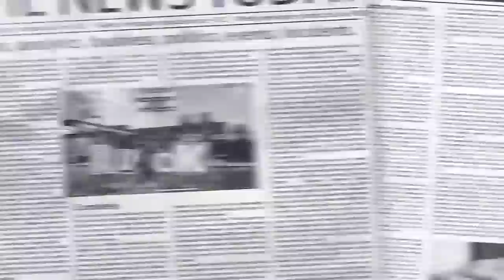NEW BOOYAH LEGENDY BUNDLE REDEEM CODE😘 -para Samsung,A3,A5,A6,A7,J2,J5,J7,S5,S6,S7,S9,A10,A50,A70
Free Fire Top Country
1.Garena Free Fire Indonesia Live
2.Garena Free Fire Brazil Live
3.Garena Free Fire Brasil Live
4.Garena Free Fire India Live
5.Garena Free Fire Singapore Live
6.Garena Free Fire Thailand Live

Dhanu Dino versus Munna Bhai
MunnaBhaiGaming
Dhanu Dino
Telugu